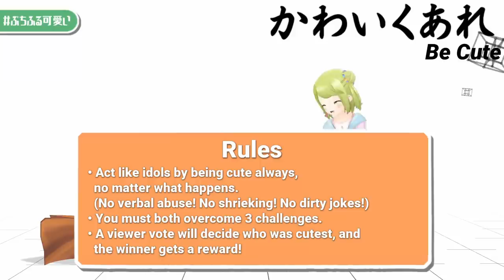Anime-like 3D Pain Endurance Challenge with Otogibara x Kazaki (VTuber/NIJISANJI Moments) (Eng Sub)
Morinaka Kazaki and Otogibara Era (better known as Gibara) of petit fleurs got together in the 3D studio to show us just how cute NIJISANJI idols can be. Be sure to check out the full stream to see them chug super-bitter tea (vomit warning) and play a VR horror game (volume warning).

Short and easy to watch, NIJIClips are some of the best captured moments from our NIJISANJI members Live streams!

Official hashtag »

◆Featured Liver
Kazaki Morinaka - 森中花咲

Era Otogibara - 御伽原江良

◆Translator/Editor
RollCakeBoy (@RollCakeBoy)

You can now translate the video to your native language! Community subtitle submissions are ON. We appreciate it!